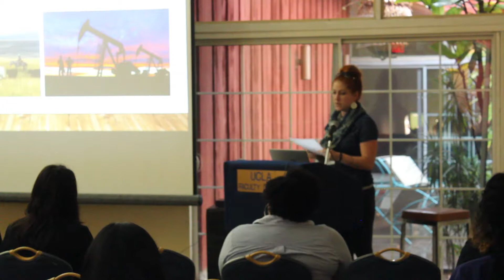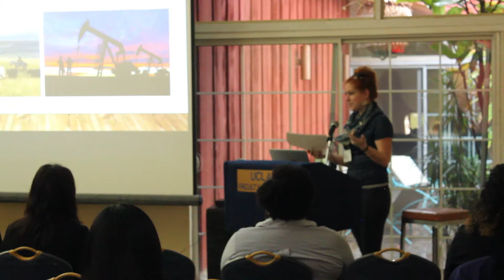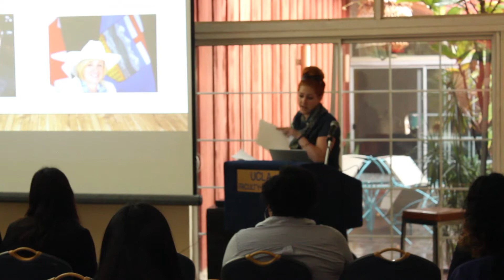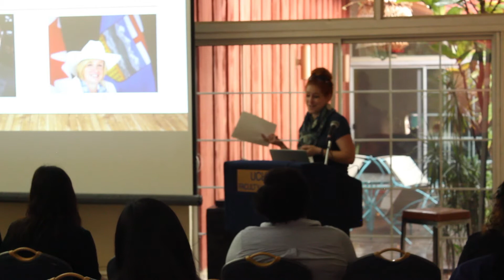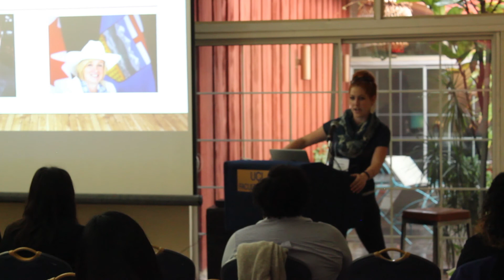Roughnecking - Money, Manhood, and Mental Health Crisis in Alberta's Petroleum Economy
UCLA Center for the Study of Women
Thinking Gender, Pre-Existing Conditions

Panel 7: Affective Labor and Mental Health
Amber Muller, Performance Studies, UC Davis
Thinking Gender is an annual public conference highlighting graduate student research on women, sexuality, and gender across all disciplines and historical periods. This year’s conference theme, Pre-existing Conditions, will focus on the connections between health and gender as in the context of on-going discussions about gender-focused health and healthcare.